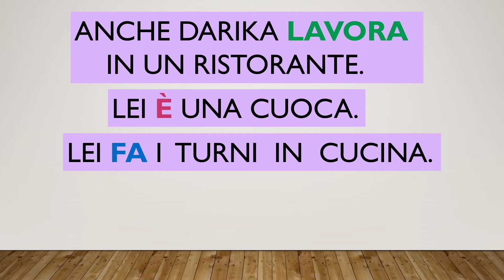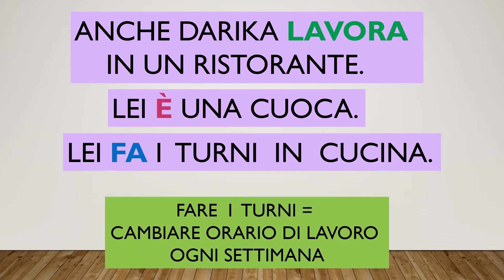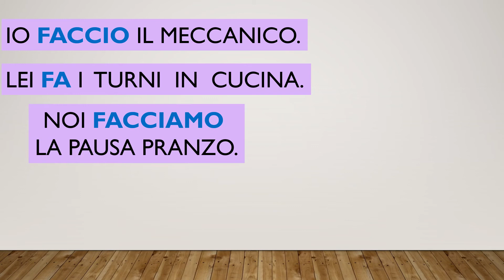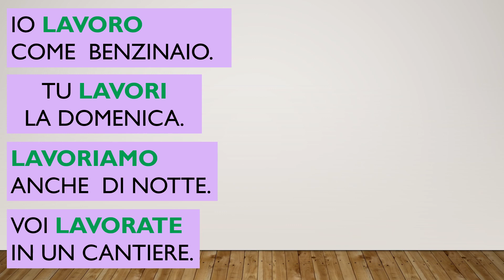IL LAVORO seconda parte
Italiano per stranieri - Alfabetizzazione